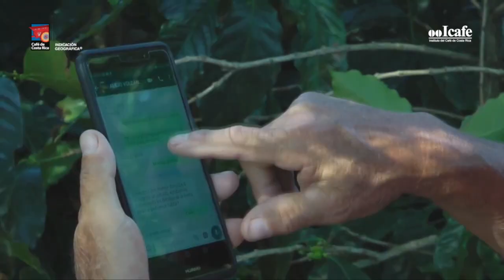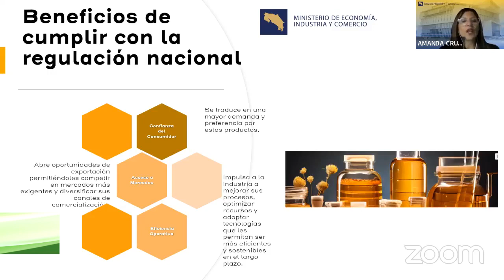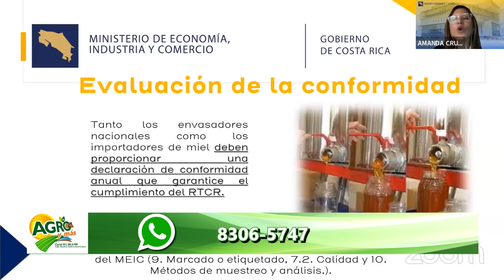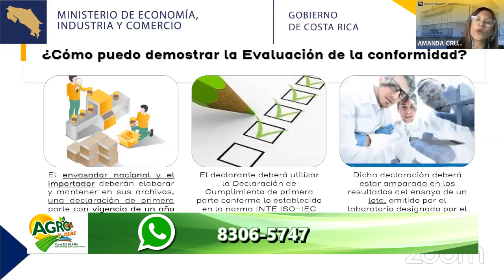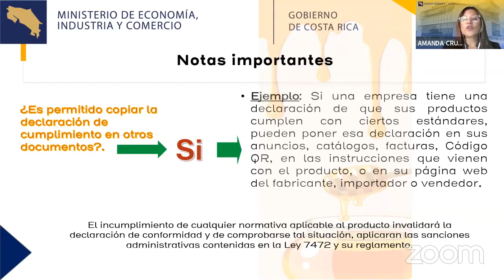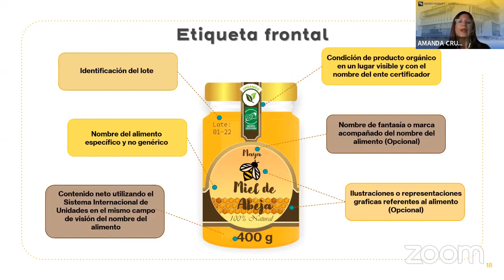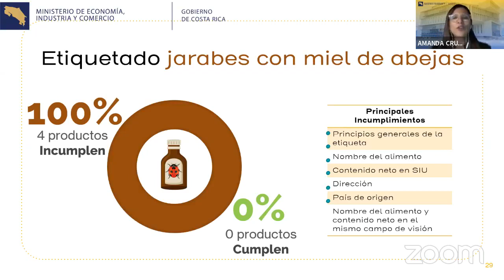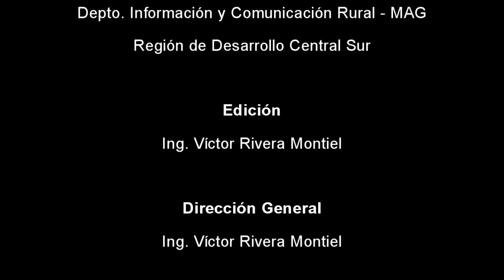Reglamento técnico de Miel de Abeja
Atención productores y consumidores es importante tener claridad sobre el tema, para que su producto a base de Miel de Abeja cumpla con lo dispuesto en la normativa y garantizar el consumidor calidad y certeza de lo que está consumiendo.